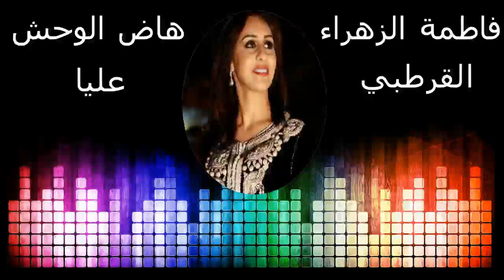Fatima zahra el Kortobi فاطمة الزهراء القرطبي هاض الوحش عليا